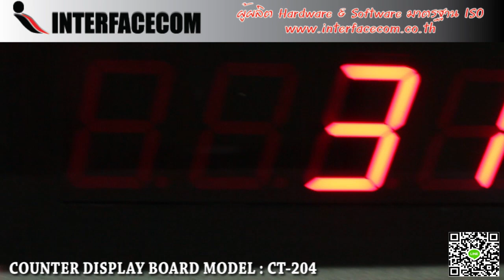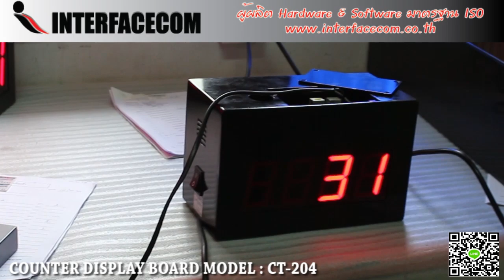449-REVIEW COUNTER BOARD MODEL : CT-204 PVC บอร์ดนับจำนวน